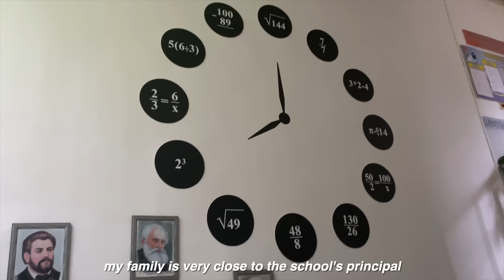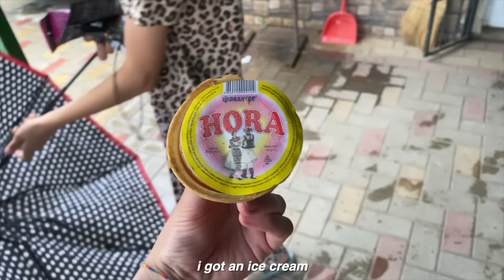what i eat in a week in Moldova (village life + traditional wedding)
I visited my grandma in Moldova for 10 days and here is everything I ate in a week 🥰

[channel art]
channel banner & outro cardo: @vickyillustrations_ (instagram)

[about me]
0:00 intro
0:59 monday
6:07 tuesday
10:45 wednesday
15:23 thursday
17:52 friday
23:06 saturday (wedding day!)
29:37 sunday